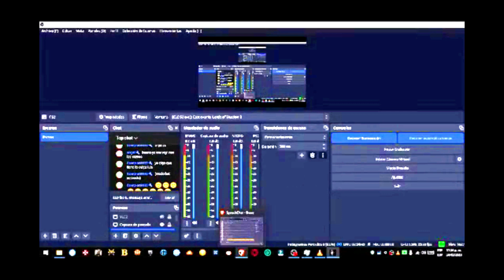CASTLEVANIA: LORD OF SHADOW 2 IN 2023 I ALGUIEN DESCONOCIDO 2 😈castlevania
Contenido de juegos, monas chinas uwu, musica de animo u ost de juegos y encuestas raras XD.
SOLO HAGO ESTOS VIDEOS POR ENTRETENIMIENTO, NO QUIERO DEMOSTRAR NADA A NADIE Y SIMPLEMENTE DISFRUTO DEL JUEGO.